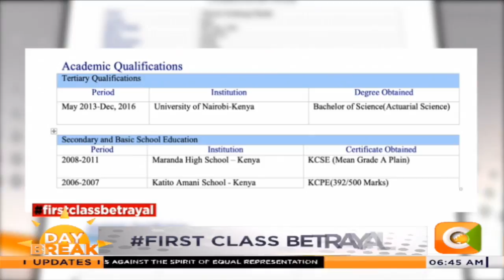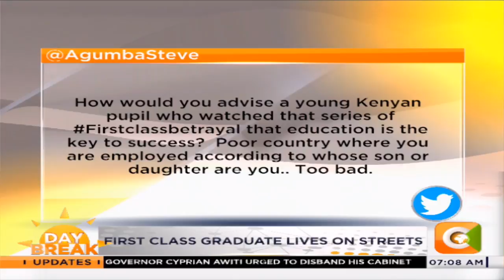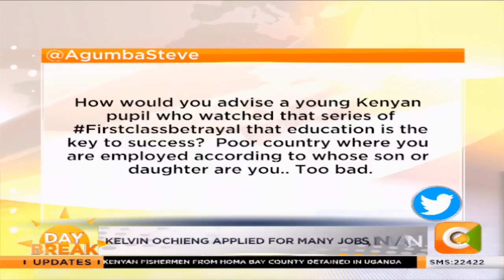NEWS REVIEW | First class graduate lives on the streets.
Kelvin Ochieng scored straight A’s at Maranda High school and studied Actuarial Science at the University Of Nairobi. He graduated with a first class honors. However he applied for many jobs but the efforts were in vain. Consequently, he ended up living on the streets.